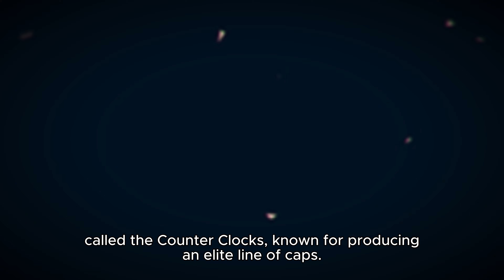Mizzou's "Highlighter Look" and Pregame Insights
In the world of college football, it's not just about the game; it's also about the aesthetics and the stories behind the teams. Mizzou's unique uniform choices and the upcoming game against Kentucky have created quite a buzz. In this article, we explore the "highlighter look" sported by Mizzou and delve into pregame insights leading up to the clash with Kentucky.

The "Highlighter Look"

The Mizzou Tigers have been known for their distinctive uniforms, and the "highlighter look" is no exception. Described as loud, in-your-face, and all gold, it has left fans with mixed feelings. While some find it intriguing, others remain puzzled by Mizzou's refusal to go all-black or all-white.

One particularly intriguing aspect is the choice to maintain the gold helmets without the Oval Tiger outline, which has been a source of discussion among fans. Despite the perplexing uniform choices, the football team's performance has been commendable, drawing attention for all the right reasons.

Before diving into the uniform controversy, it's essential to catch up on some key updates. Cody Schrader's questionable status for the game against Kentucky raises concerns, given his significant contribution in the previous game against LSU. Additionally, the secondary depth will need to step up as Ennis Rakestraw is set to miss the game due to a lingering groin injury.

Eli Drinkwitz, the head coach of Mizzou, has provided insights into ticket sales for upcoming games. The South Carolina and Tennessee games are well on their way to being sold out, indicating strong fan support. However, there's a concern that the beginning of hunting season might affect attendance numbers against Florida, which would be an annoyance for the program.

On the Kentucky side, the team faces its own challenges. A key starting safety will be missing in the game against Mizzou, but they may see the return of offensive lineman Kenneth Horsey, which adds an interesting dimension to the matchup.

Exploring Lexington, Ky.

Lexington, Kentucky, is known as the "Horse Capital of the World." This fascinating tidbit sheds light on the city's deep-rooted connection with horses. Surprisingly, celebrities like Bobby Flay and even the Queen of England have housed horses in Lexington at some point, showcasing its prominence in the equestrian world.

While Kentucky boasts famous sports supporters, its alumni roster doesn't seem as star-studded, unless you consider Wilco's drummer or a former University of Missouri chancellor interesting. Despite that, Lexington has something unique to offer—an independent baseball team called the Counter Clocks, known for producing an elite line of caps.

Rock M-ixology: A Golden Recipe

Amid the pregame hype, there's always room for a refreshing drink recipe. The "Gold Rush" cocktail is introduced, aligning with Mizzou's black and gold color scheme and the upcoming game in Lexington.

This cocktail, featuring a sliiiiight dig at Kentucky by using a Utah bourbon, combines 2 oz bourbon, 0.75 oz lemon juice, and 0.75 oz honey syrup (3:1, honey to water). It's a simple yet delicious drink with a higher proof bourbon that complements the raw honey syrup's oaky sweetness. The citrus adds a balanced touch, making it a refreshing choice for any occasion.

Conclusion

As the excitement builds for the clash between Mizzou and Kentucky, the "highlighter look," uniform choices, and pregame insights offer a unique perspective on the upcoming game. Whether it's the controversies surrounding the uniforms, the players' statuses, the influence of hunting season on ticket sales, or the fascinating facts about Lexington, it's clear that college football is more than just the game on the field—it's a rich tapestry of stories, traditions, and unexpected twists.

And as fans gear up for the game, they can do so with a Gold Rush cocktail in hand, toasting to an exciting matchup and the intriguing stories that surround it. Cheers to a game that promises more than just touchdowns and tackles—it's a celebration of the spirit of college football.